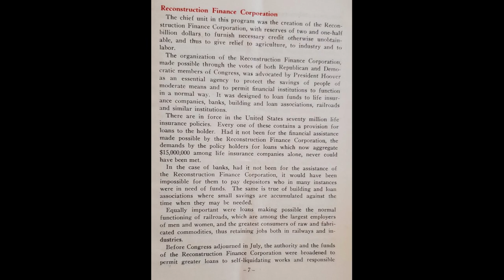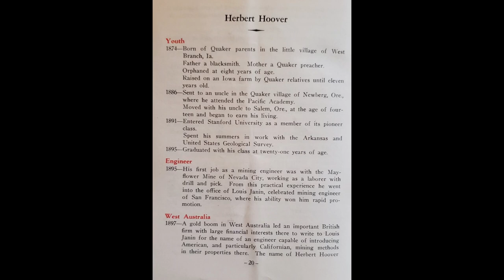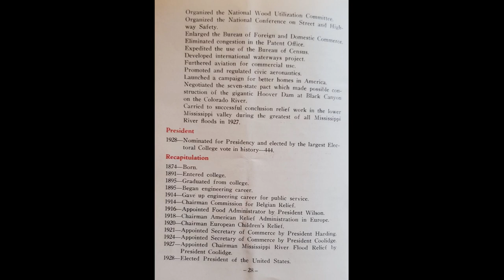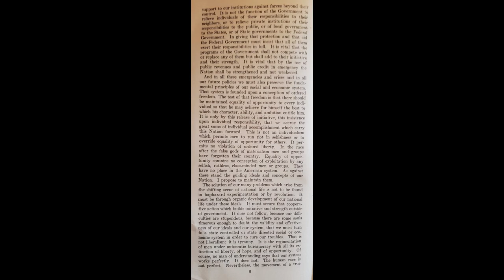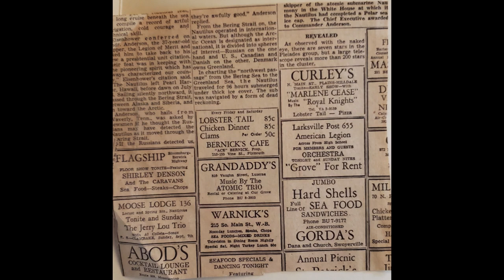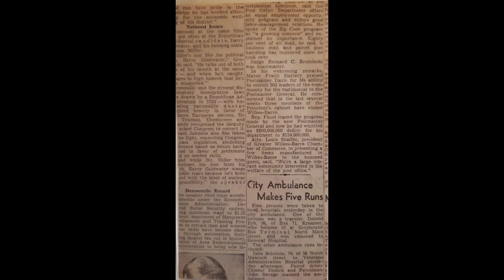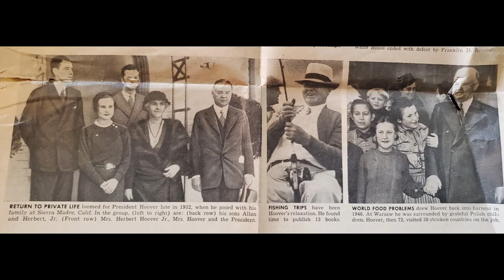Herbert Hoover - Old photos discarded by a local news source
Herbert Hoover - Old photos
This is a collection of old black and white photographs which were discarded by a local news source. I thought they were worth uploading prior to destroying. There were many folders of photographs - this is just one such folder. many more to follow. Soon after posting these videos, these photographs will be destroyed - if anyone is interested in keeping any of the photographs, please contact me through the comments, within a month of posting date.

Herbert Clark Hoover (August 10, 1874 – October 20, 1964) was an American politician and engineer who served as the 31st president of the United States from 1929 to 1933 and a member of the Republican Party, holding office during the onset of the Great Depression in the United States. A self-made man who became rich as a mining engineer, Hoover led the Commission for Relief in Belgium, served as the director of the U.S. Food Administration, and served as the U.S. secretary of commerce.

This video was posted 11/07/22.